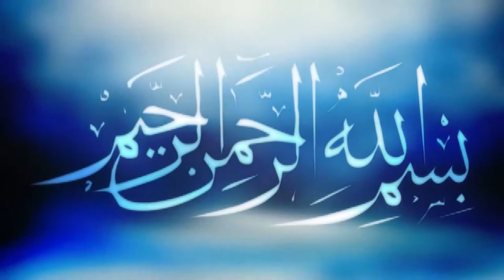ইসলামী গজলঃ আল্লাহু আল্লাহু | Ghazal: Allahu | Hamd & Naat| বাংলা না’ত চুন্নাপাড়া | ICB Darbar